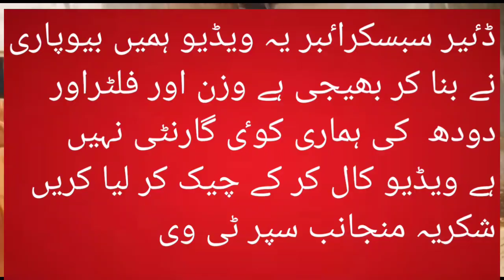Cows for Sale in paktan||Super tv farming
australian cow
cows
australian cows
australia
best australian cows
australian cows in pakistan
how to start australian cows farm
australian cows farming in pakistan
cows for sale
australian cow calf
australian cow milk
milking cows
australian cow for sale
australian cow in pakistan
40 kg australian frisian cow
australian animals
sahiwal crous cows
australian homestead
australian cow in pakistan for sale
litter dhod australian
western australia
Sahiwal cow in pakistan india
Cholistani cow in pakistan
Cross breed cow
Australian cow
Hf cow
Cholistani desert cow
Rohi cow
Cow farms in punjab
Rohi desert cow
Global village farming
Malumor Doli Shaheed Mandi Jhang
Luden Cow mandi
Madrasa Mandi Bahawalnagar
Bahawalpur cow mandi
Breeding cow
Cholistani bachre
Sahiwal bachrian
Cholistani bachrian
Bachri farming
Qurbani ke bachre bachrian
buffalo and cows for sale in the tehsil depalpur district okara Punjab Pakistan on YouTube
buffalo
buffalo videos
buffalo milking
biggest udder buffalo
highest milking buffalo
cow
cow videos
cow milking
cow mandi
buffalo farm
dairy farm
indian murrah buffalo
farming videos
indian buffalo
pakistani buffalo
cattle,goat
goat farming
camel
hf cow
jersey cow
girlando cow